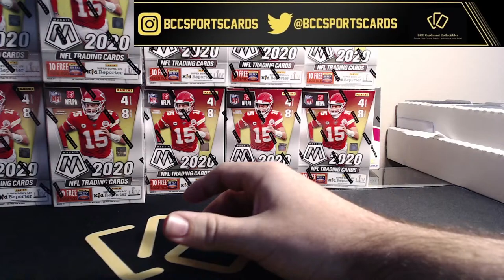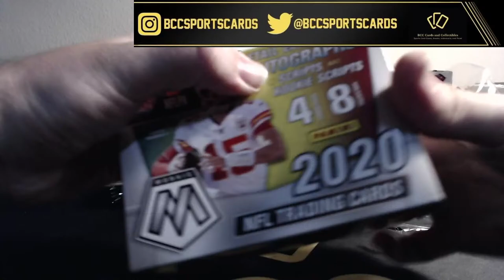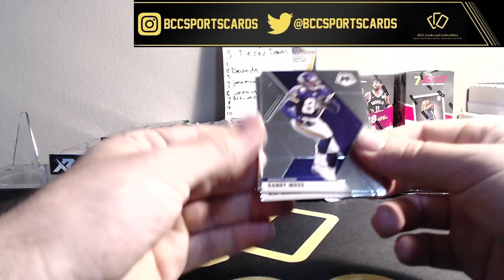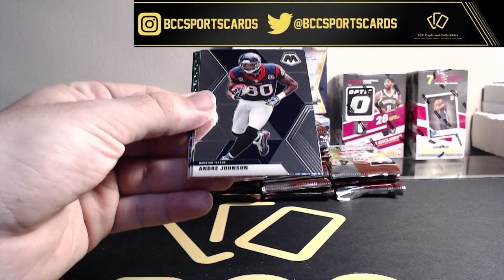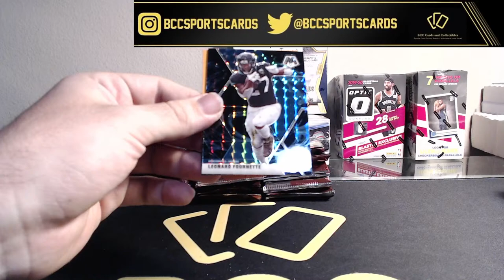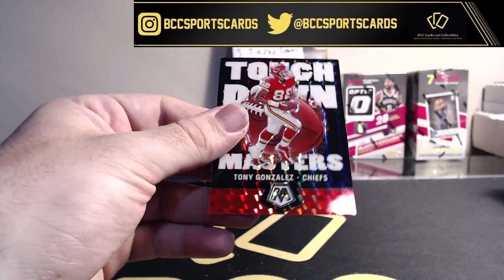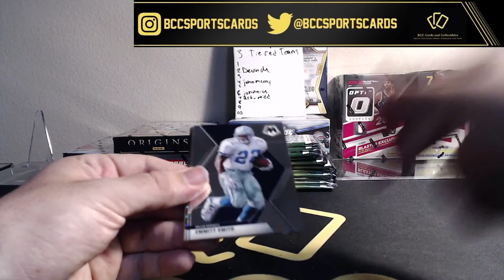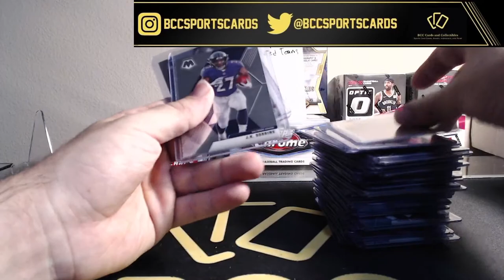Mosaic NFL 1/2 Case 10 Blaster Break 10